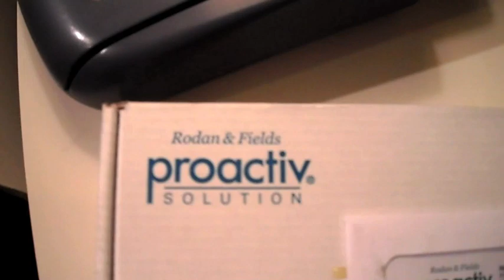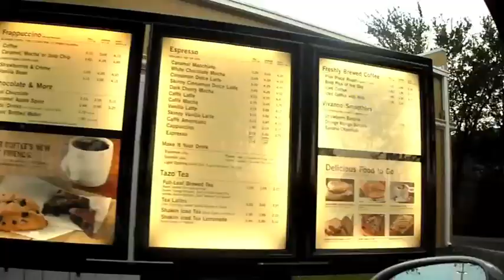Day 83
(Jewelry Available for Sale on my Blog)